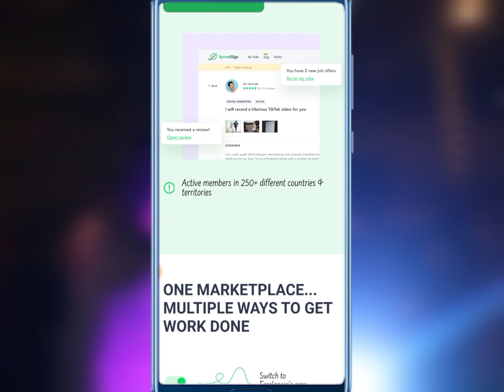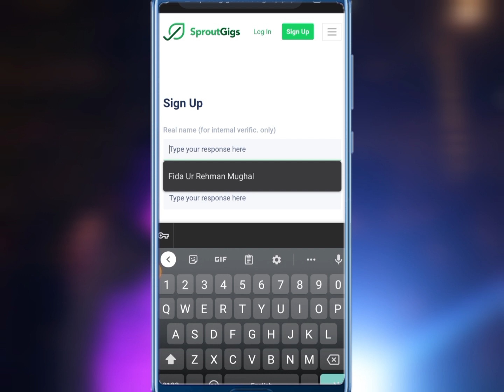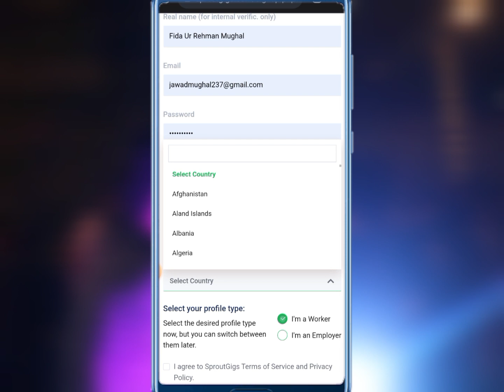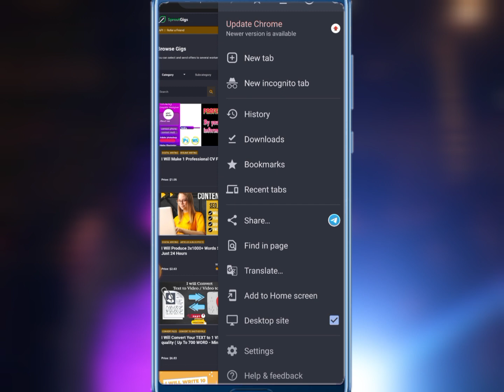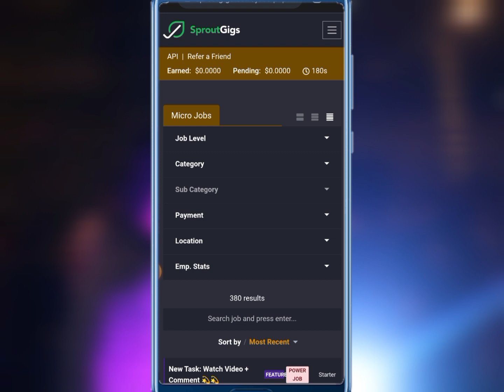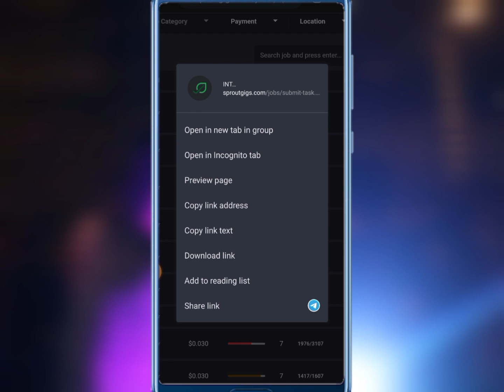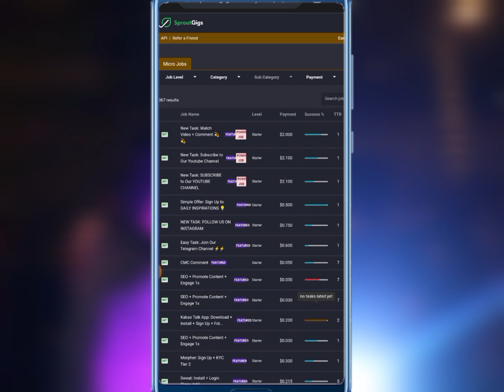Sprouts Gigs || Freelancing website || How to create account || Earn money without investment .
How to create account on sprouts gigs.